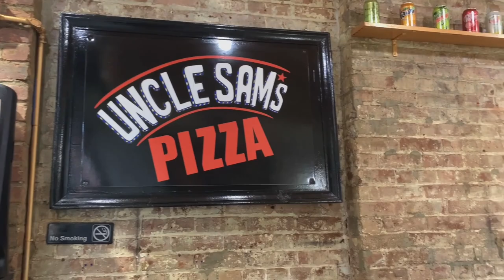Pizza review: Uncle Sam’s Pizza (NYC) Is the Spicy Pepperoni Square better than Prince Street?!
Uncle Sam’s Pizza, home of the famous spicy pepperoni that is said to rival that of Prince Street’s Pizza! Is their spicy pepperoni as good? Come and find out!